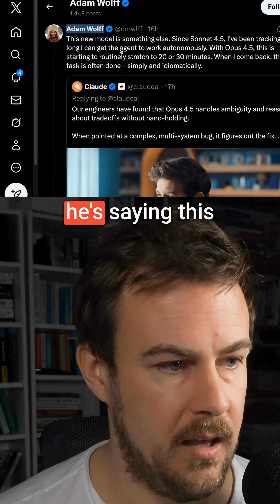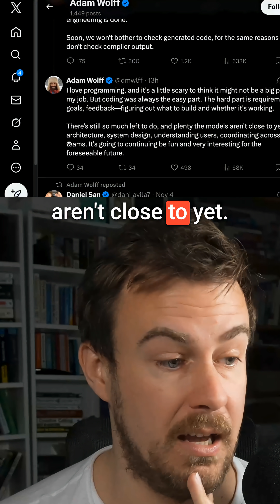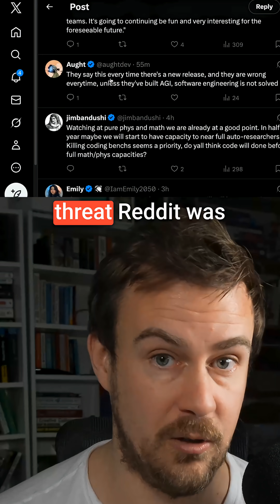Is Software Engineering Actually Done in 2026?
An Anthropic designer says Claude Opus 4.5 can work autonomously for 20-30 minutes straight, and claims software engineering will be "done" by 2026. Reddit coders are freaking out, but he's right that coding was always the easy part—the real work is understanding what to build and whether it actually works.